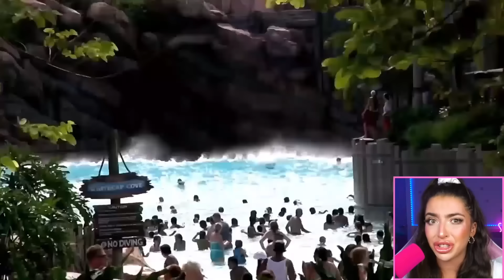These SWIMMING POOLS Need To Be SHUT DOWN !!!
Today Alexia Marano from AnythingAlexia reacts to mysterious swimming pools that should NOT EXIST and need to be SHUT DOWN !!! This pool might even will give you nightmares...